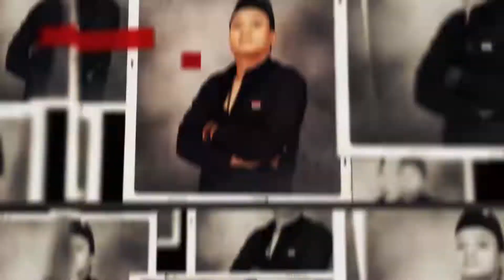Cara Melarung Benda Pusaka, Kenapa Harus Laut?? I Ki Joko Sableng - WA 0816975404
Dalam video berikut ini Ki Joko Sableng akan membahas, cara melarung benda pusaka atau cara membuang pusaka. selain mengetahui cara test benda bertuah, kita juga harus mengetahui cara membuang benda pusaka, agar efek jimat yang kita miliki tersebut, tidak berbalik kepada kita khususnya efek negatifnya.
Lalu, dimana tempat membuang jimat yang tepat menurut Ki Joko Sableng yang merupakan master paranormal dan juga ahlinya ahli dalam dunia pusaka. Berbeda dengan cara menarik benda pusaka atau tempat penarikan benda pusaka, cara melihat penunggu pusaka dan membuangnya harus pada tempat yang benar.

Jika ingin pemaharan atau ingin konsultasikan segala permasalahan anda dengan Ki Joko Sableng,silahkan klik disini untuk chat whatsapp otomatis

BIMBINGAN VIA GROUP WHATSAPP OLEH KI JOKO SABLENG
Ki joko sableng membuka bimbingan langsung untuk mepelajari berbagai macam ilmu kebatinan, mata batin,dll. Juga akan mengajarkan berbagai macam ilmu pelet dan ilmu kekayaan. silahkan gabung di group whatsapp beliau dgn klik link dibawah ini :